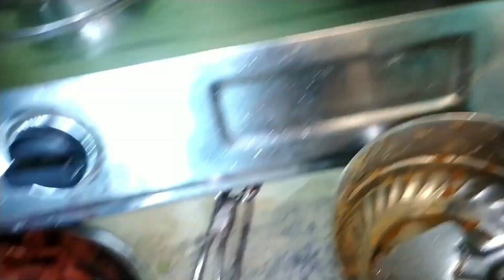how to make fish fry at home odia 😛//@babisankarvlog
Goan fish curry

Simple Goan fish curry

Thai fish curry recipe

Indian fish curry with coconut milk
What does fish masala contain?

How do you fry fish step by step?

What is the best way to fry fish at home?

How do you use fish fry seasoning mix?
Fish fry masala ingredients

Tawa fish fry recipe

Fish fry recipe Indian

Fish fry masala Kerala style

How to marinate fish for frying Indian style

Fish fry Masala powder